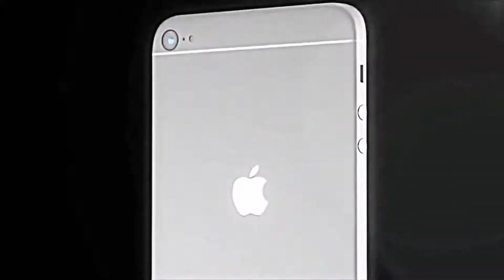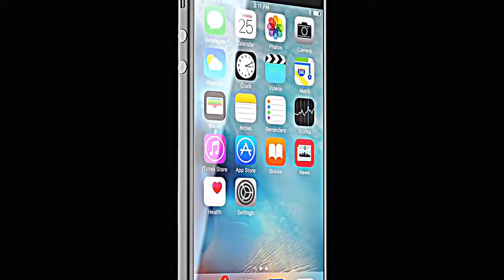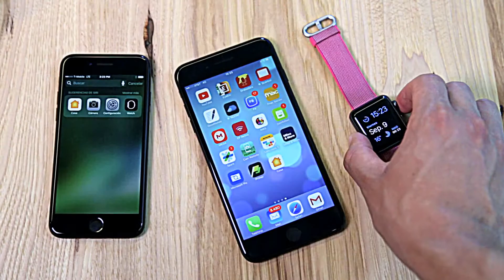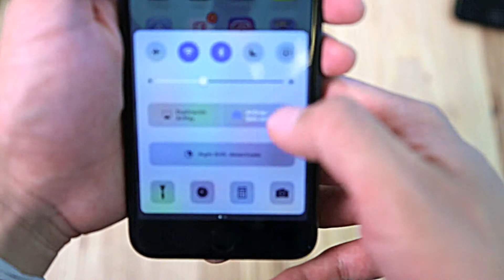Present IPhone 7 From Apple- Tren Mancanegara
Memperkenalkan Iphone 7 dari Apple Cooperation yang lagi booming di mancanegara. Kami disini akan menampilkan detail kelebihan dan fasilitasnya. Penasaran gimana ? Check This out